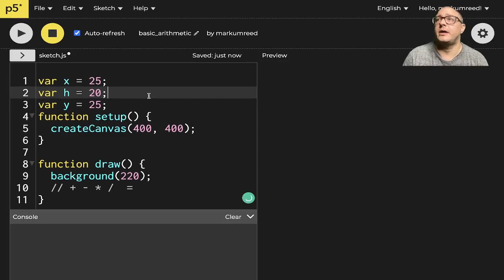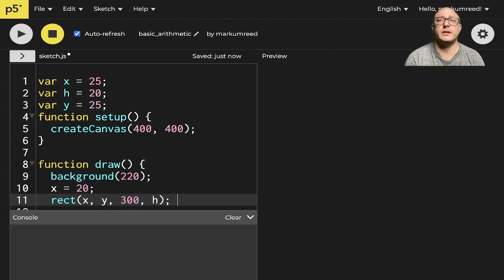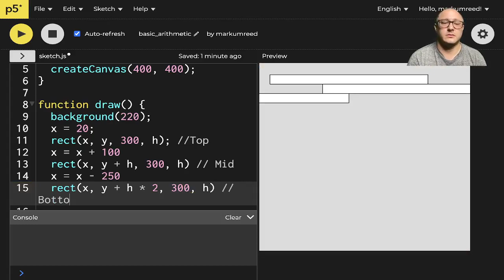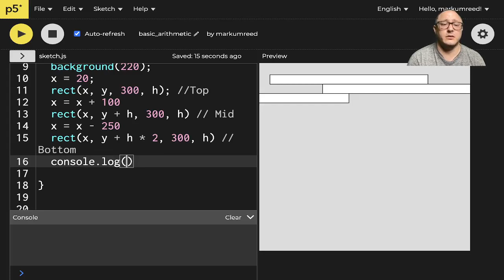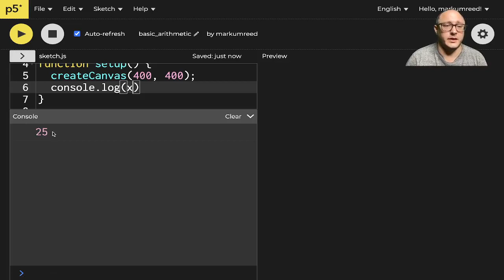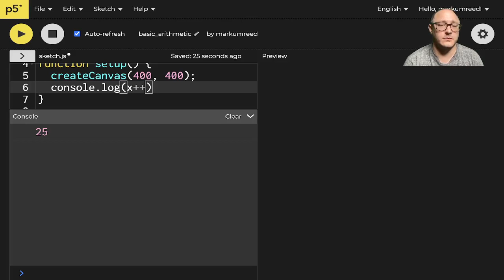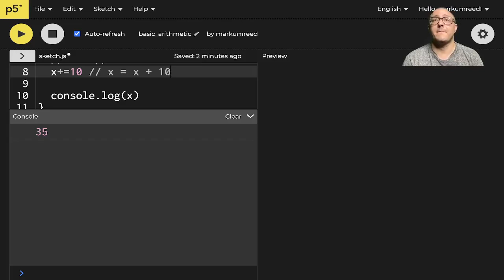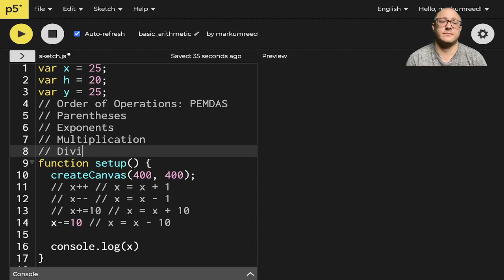Basic Math with p5.js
People often assume that math and programming are the same thing. Although knowledge of math can be useful for certain types of coding, basic arithmetic covers the most important parts.